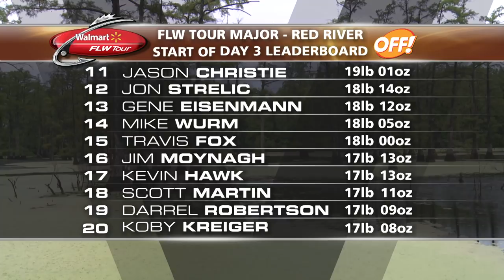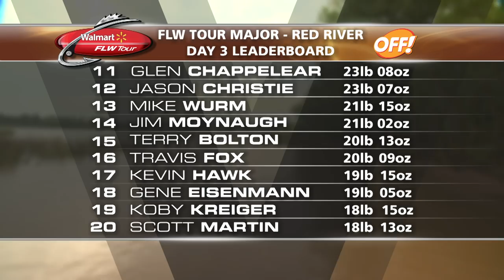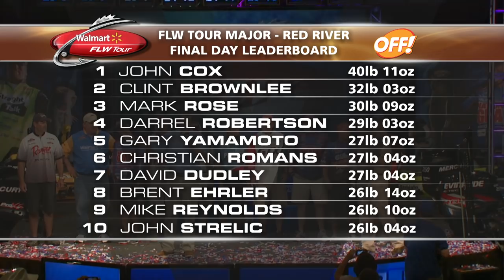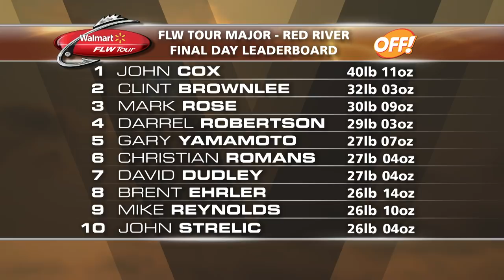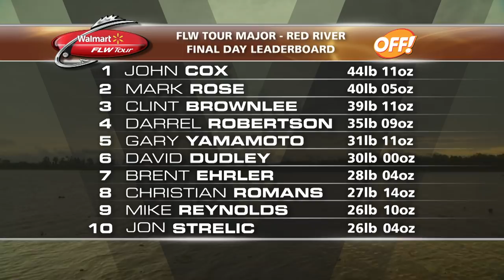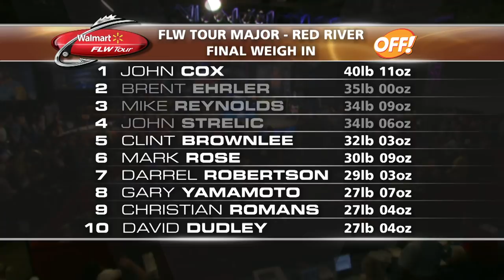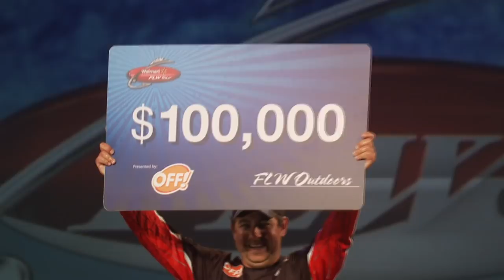FLW Classics | 2011 FLW Tour on the Red River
The 2011 FLW Tour event on the Red River was a coming out party of sorts for John Cox and his shallow-water style. Held in May during tough postspawn conditions, the event’s top 10 featured the likes of Mark Rose, David Dudley, Gary Yamamoto and Brent Ehrler.